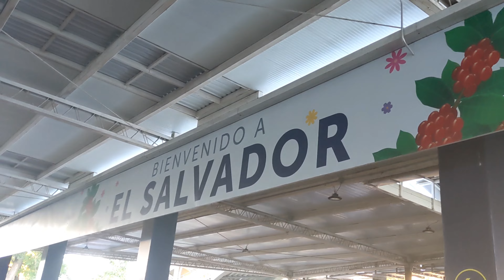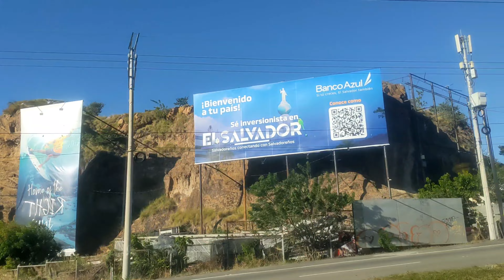In 🇸🇻 El Salvador after 22 years! - En El Salvador después de 22 años!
Visiting El Salvador after not going for 22 years. I went with my mom, sister and her Asian American husband. Her husband was the first time ever there.

Arrived at Aeropuerto Internacional Oscar Arnulfo Romero (Comalapa) and we stayed in Santa Elena, La Libertad